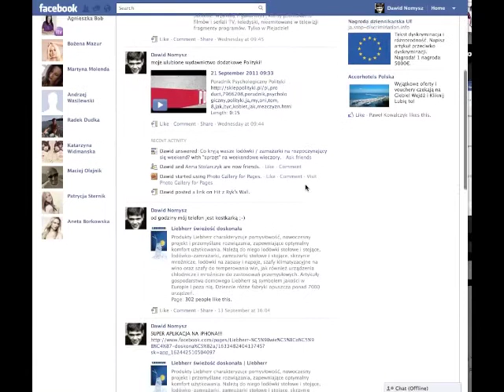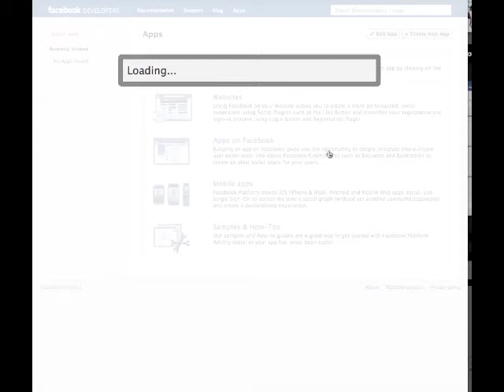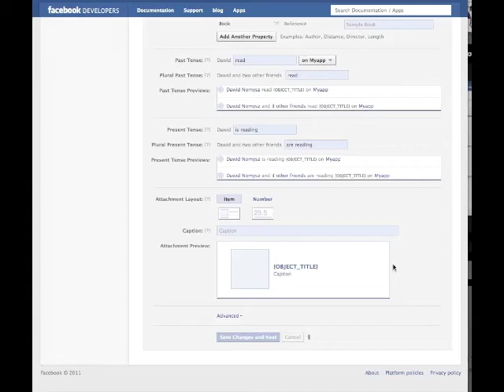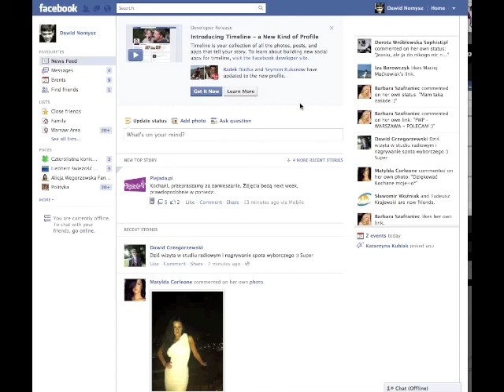How to enable Facebook timeline - tutorial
Cha Cha Communications presents a tutorial how to enable Facebook timeline before the official launch on Sep 29th.